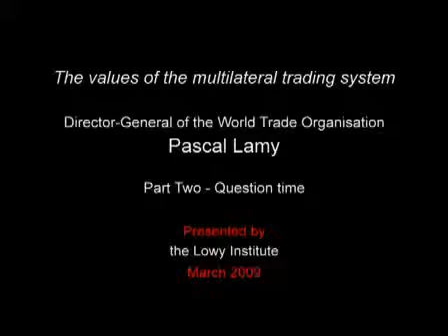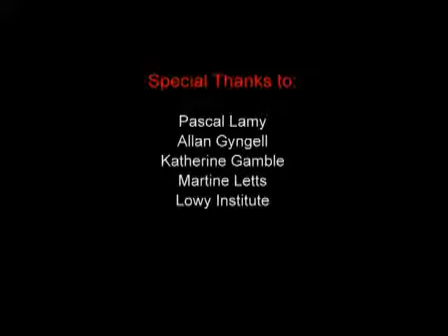Pascal Lamy (p2) WTO Director-General, on the values of the multilateral trading system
Pascal Lamy, Director-General of the World Trade Organisation (WTO), speaks to the Lowy Institute about the value and necessity of a free and fair multilateral trading system,...